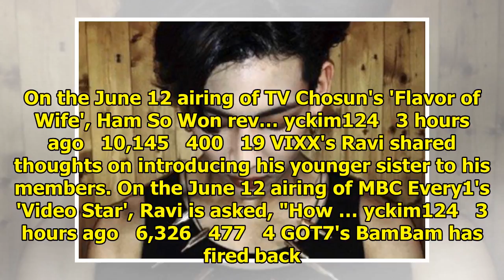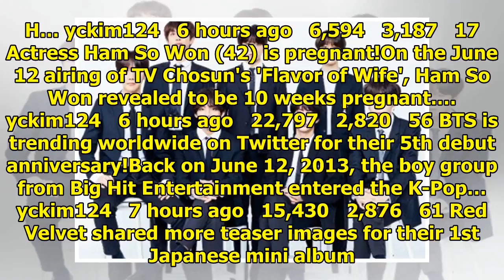Breaking K-pop news, videos, photos and celebrity gossip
VIXX's Ravi talked about the royalty from his copyrighted songs. On the June 12 airing of MBC Every1...